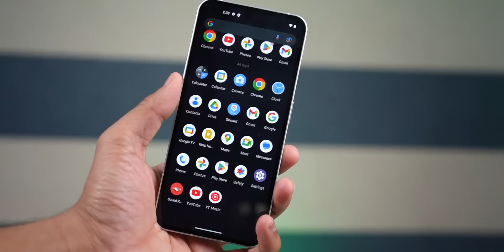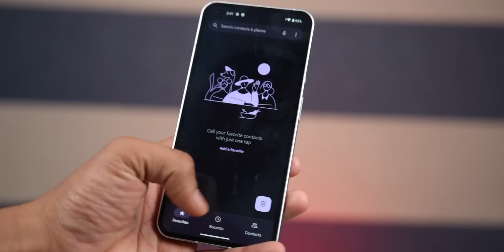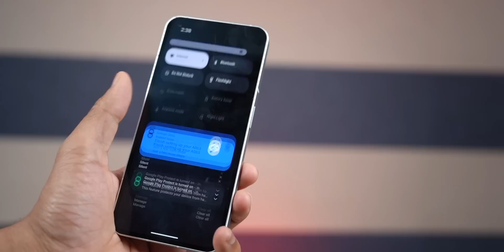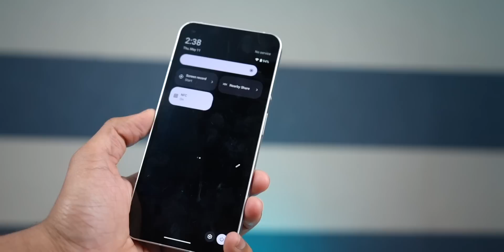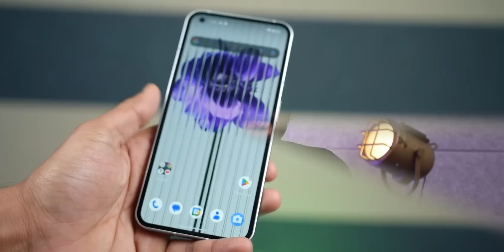Android 14 in Nothing Phone (1)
In this video, let's check out the Android 14 Beta on the Nothing Phone (1) and find out if you should install the beta on any phone or not.